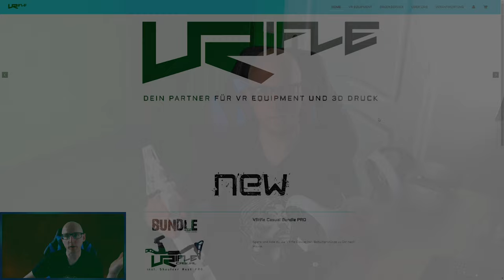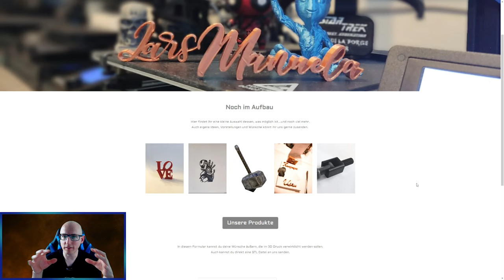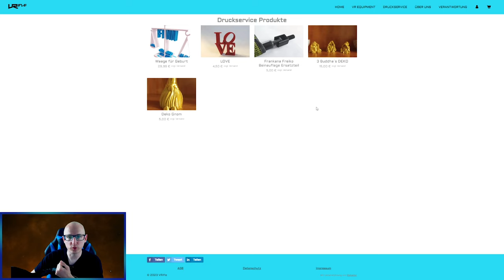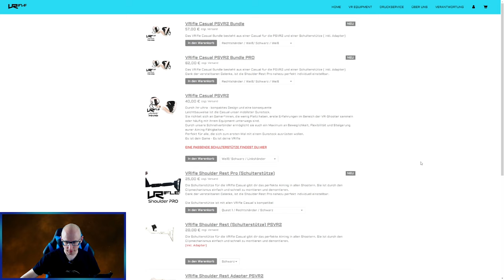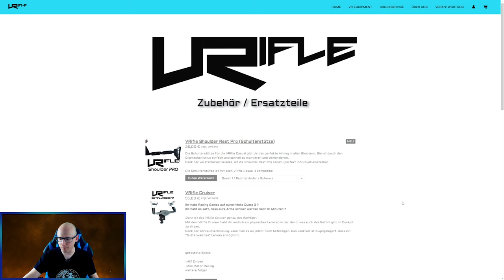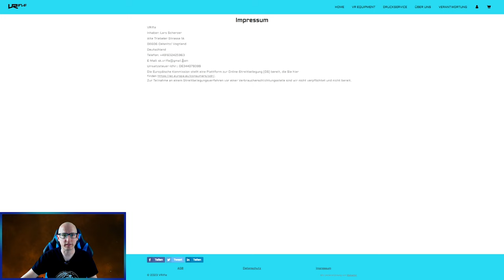VRifle Casual PSVR2 Bundle PRO - VR Gunstock Test / Review / Vorstellung / Fazit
Hier mal mein VRifle Video, die Gunstocks könnt ihr unter der folgenden Homepage bestellen.
Das Firewall Ultra Gameplay wird noch nachgereicht, es ist aktuell in Bearbeitung.

▌Shop ▌
Bobo VR P4 Twin Battery Upgrade Combo

▌Inhaltsverzeichnis ▌

▌Social Media ▌